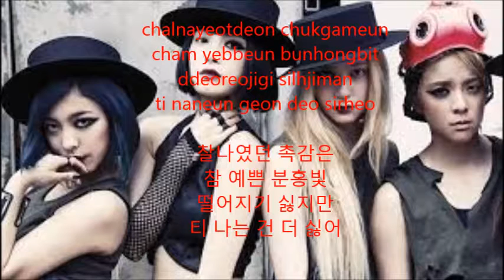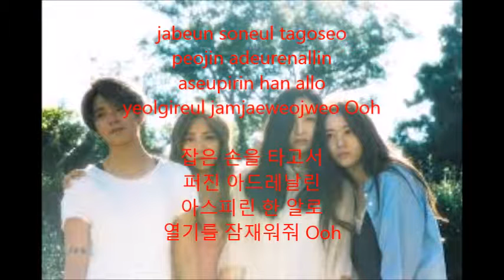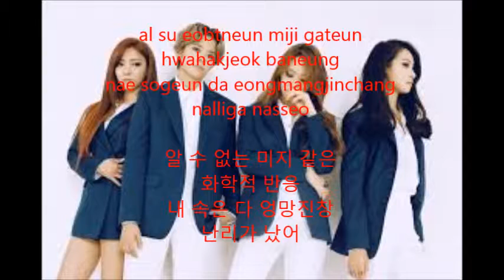March K-Lyrics Month || F(x) - X {Day 26}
(comes later)
(no english subs available)